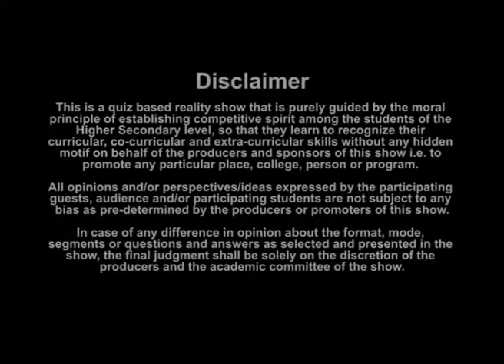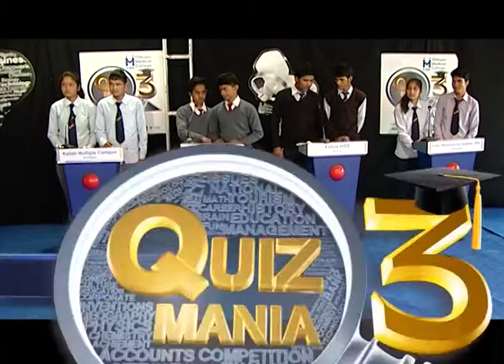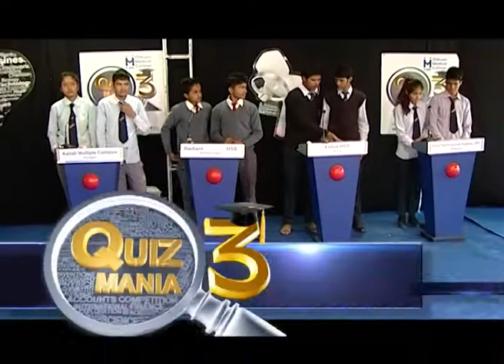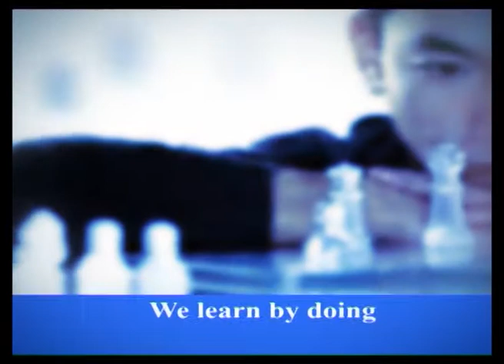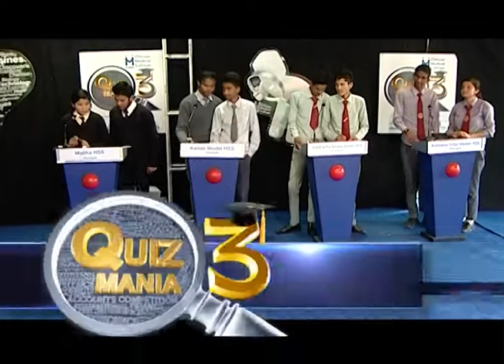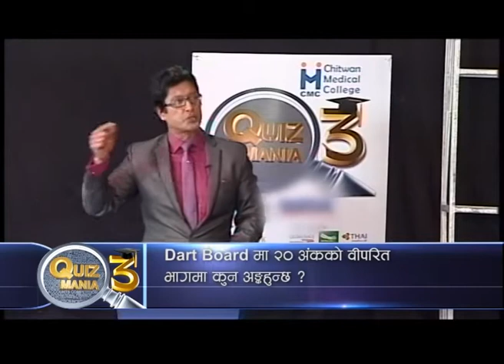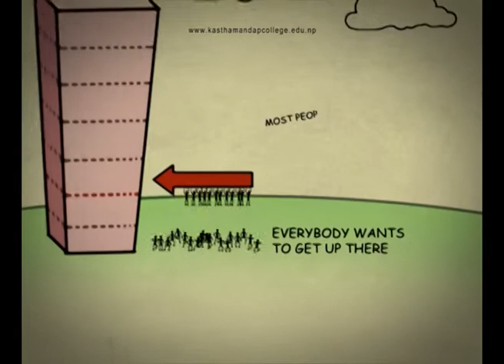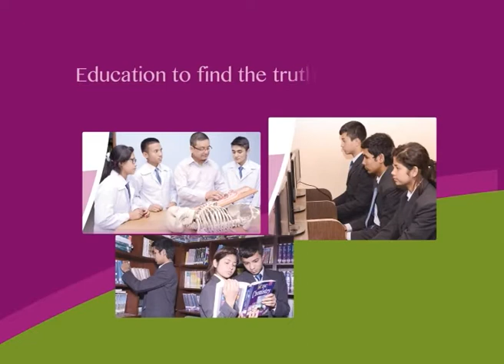Quiz Mania Season 3 Episode 4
Nepal's largest Quiz show "CMC Quiz Mania season 3" hosted by one and only Superstar of Nepal "Rajesh Hamal".
More than two lakhs students from all over the Nepal.
Edit/Graphics :Nishan Ghimire
Producer:Hari Pokhrel
Production of :Accretive Media